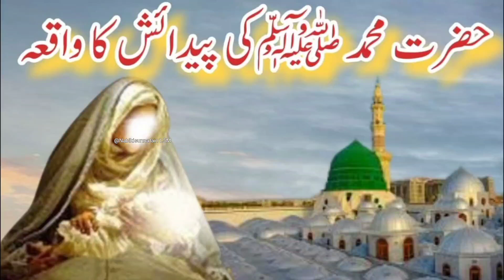Eid Miladunnabi ||Hujzurﷺ ki Paidaesh k din Aap Ne Kya kiya